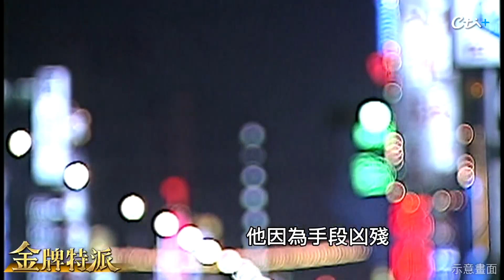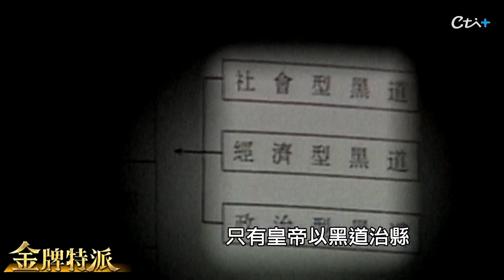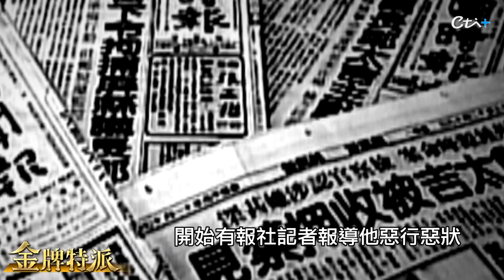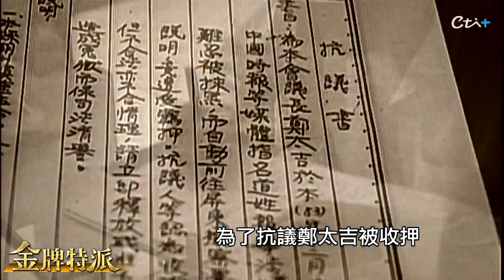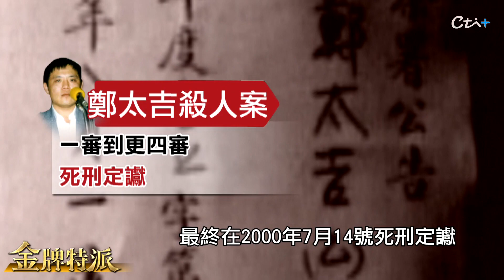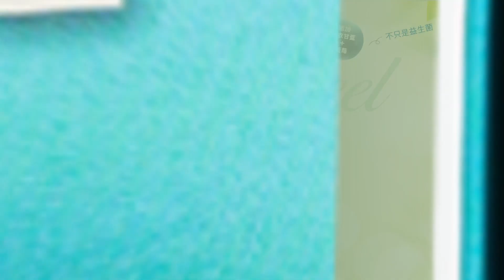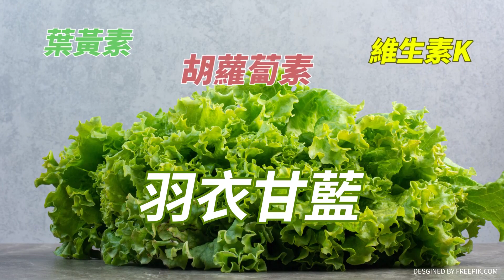流氓議長殺人案!案發當年警方低調報社不敢報?【金牌特派 147】@台灣大搜索CtiCSI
流氓議長殺人案!案發當年警方低調報社不敢報?發生在1994年，屏東縣議長鄭太吉殺人案，光天化日下，槍殺好友鍾源峰，他曾口出狂言， 高屏溪以南殺人無罪，結果，這起命案，警方低調處理，報社也不敢寫出他的名字，鄭太吉靠著政治權力逍遙法外，最後的下場是甚麼? 鎖定 金牌特派 說故事。

【金牌特派】說故事 週二.週五21:30上架首播，請搜尋台灣大搜索播放清單

*影片重點
00:00  流氓議長殺人
01:31  出身江湖
03:02  屏東皇帝封號
05:22  攻擊報社
06:19  鍾源峰命案
07:44  記者穿防彈衣
09:45  鄭太吉下場
11:16  金牌特派推薦代碼cti009